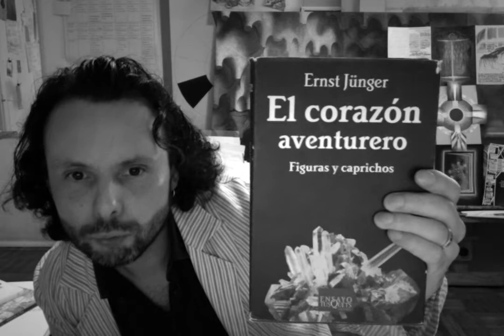Lección 6. Polen, Luciérnaga y Fragmento. Las formas breves de la escritura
CAMPUS EXPANDIDO.
Laboratorio de Medios & Humanidades. FFyL UNAM, Colegio de Historia.
Otto Cázares.

Obra referidas:

-"Pensamientos" de Blaise Pascal
-"Calle de Dirección única" de Walter Benjamin
-"Tesis sobre el concepto de historia" de Walter Benjamin
-"El corazón aventurero. Caprichos y figuras" de Ernst Jünger
-"Tempestades de acero" de Ernst Jünger
-"Cuentos completos" de Franz Kafka
-"Conceptos en historias" de Hans Blumenberg
-"Un montón de piedras", "La Emperatriz de Lavapiés" de Jorge F. Hernández
-"Supervivencia de las luciérnagas" de Georges Didi-Huberman
-"Fragmentos" de George Steiner
-"Butes", "Terraza en Roma" de Pascal Quignard
-"Seis propuestas para el próximo milenio" de Italo Calvino